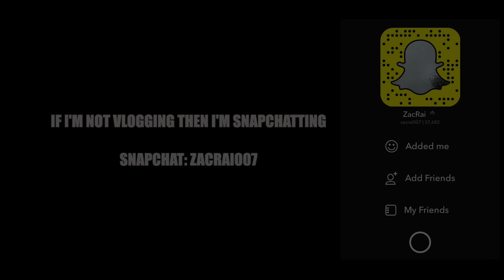SHUTUP!! (Vlog 41)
Hi Guys, join me in this crazy thing called life. :)

Follow my friend Jay Author in snapchat @r.jvince for a better world.